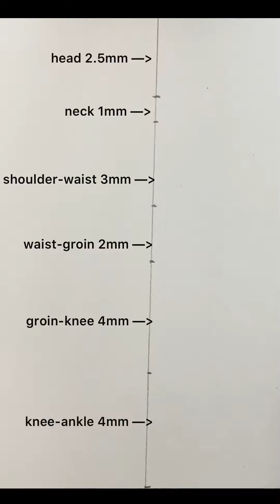How To Make (Draw) A Paper Doll